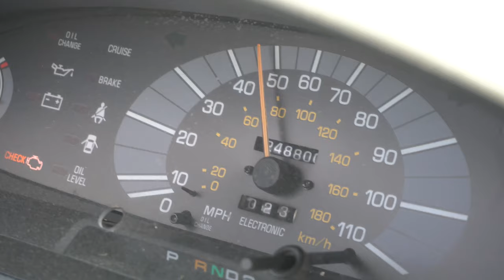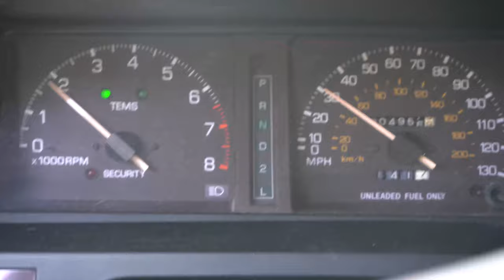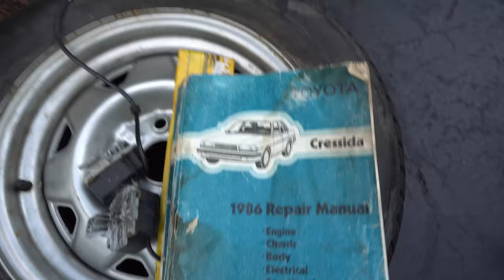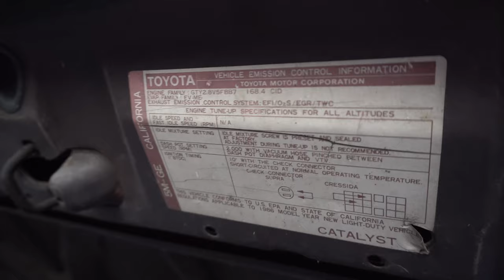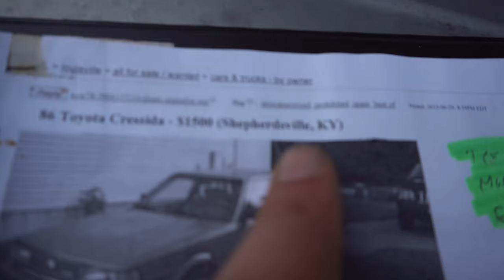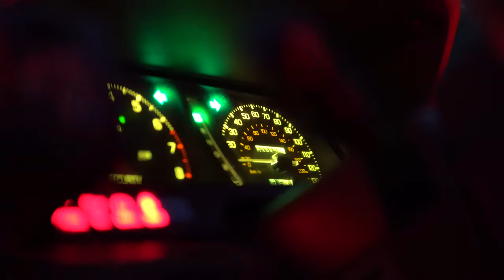I BOUGHT AN OLD SCHOOL TOYOTA!! // 1986 MX73 CRESSIDA [VLOG]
After searching for a few weeks on facebook marketplace a 1986 Toyota Cressida MX73 popped up for sale near me and bought it immediately for $950. It will be my daily driver and winter car so that I can store my Miata in the garage. Despite being a daily, I will still be making this car kaido/bosozoku themed which includes possibly manual swapping it, lowering it, and painting it!